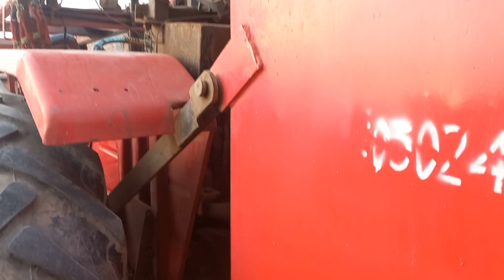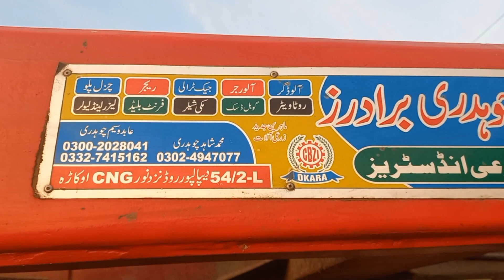MF265 spashall &Big shawal